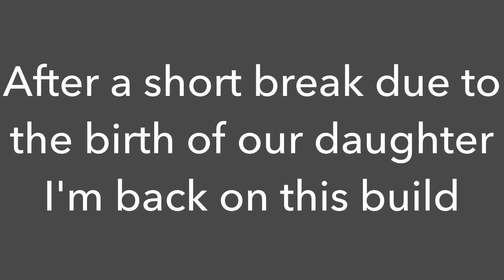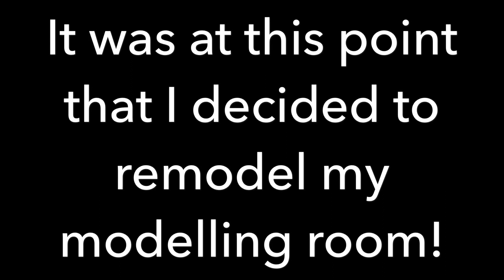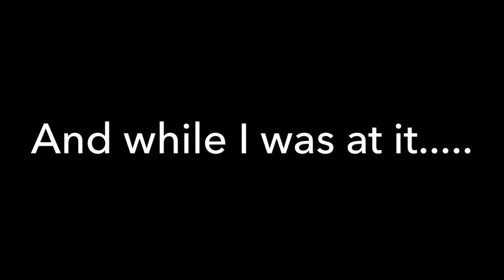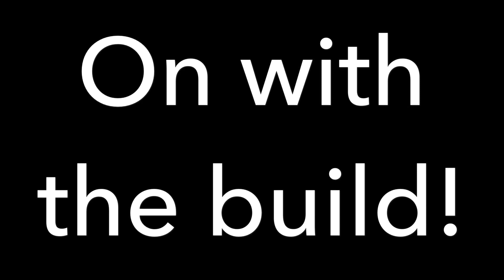Academy 1/400 RMS Titanic Scale Model Build Log Part 3/4